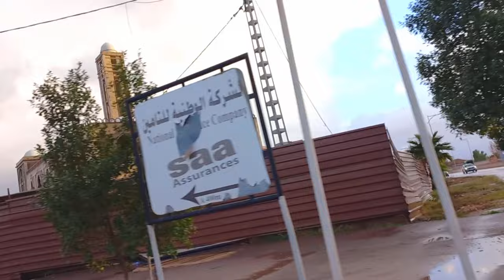شاهدو حالة الأشغال بالجامع القطب لمدينة غليزان RELIZZANE GRAND MOSUE